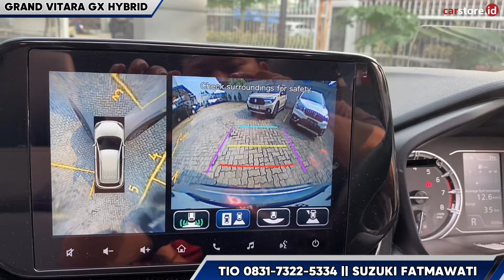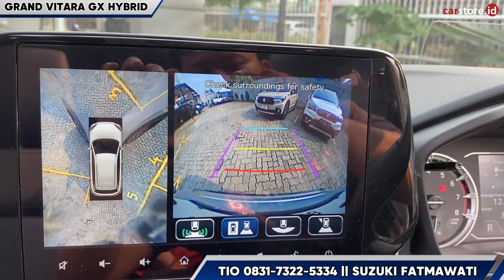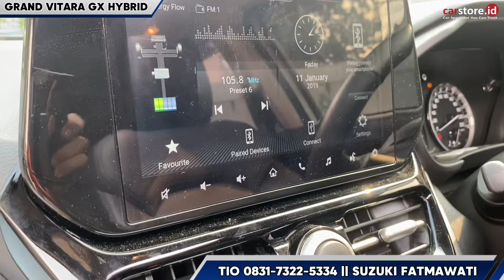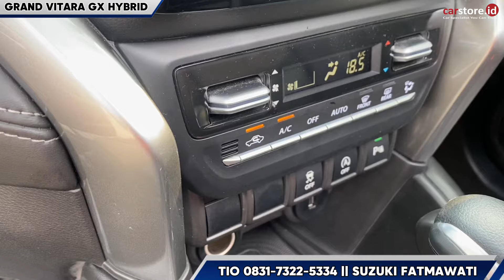Banting Harga Diskon Hampir 60 Juta⁉️Review Suzuki New Grand Vitara 1.5 Type GX Hybrid Terbaru 2024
Info testdrive dan pemesanan
Tio Suzuki

Semoga Bermanfaat
Terima kasih

IG Official Carstore Indonesia

 / carstore_id

Tiktok Official Carstore Indonesia

 / carstore_id